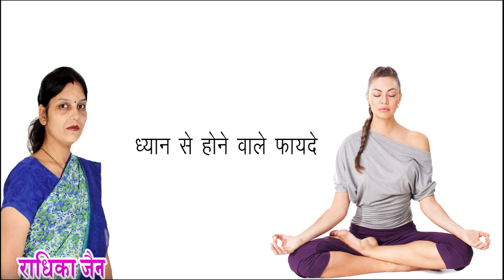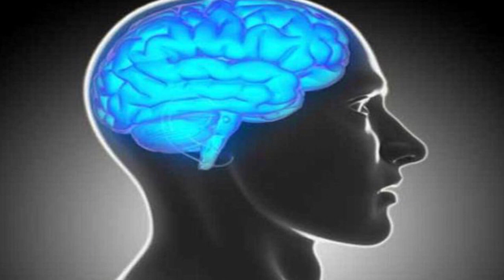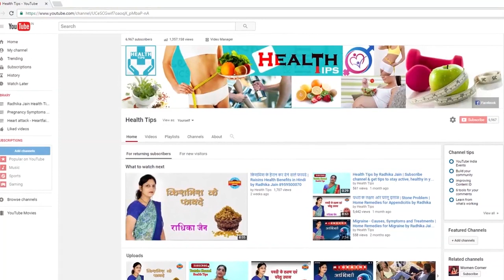Meditation Se Hone Wale Fayade ध्यान से होन वाले फायदे Health Tips By Radhika Jain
Dhyan Se Hone Wale Fayde||ध्यान से होन वाले फायदे || Health Tips in Hindi by Radhika Jain
मेडिटेशन आपके दिमाग को अपने विचारों पर ध्यान के केंद्रित करने और पुनर्निर्देशित करने के लिए प्रशिक्षित करने की आदत है। मेडिटेशन की लोकप्रियता दिन प्रतिदिन बढ़ती जा रही है क्योंकि ज्यादातर लोग इसके कई स्वास्थ्य लाभों की खोज करते हैं। मेडिटेशन करना इतना गुणकारी है कि लोग इसे अपनी लाइफस्टाइल का हिस्सा बना रहे हैं। कई लोग तो मेडिटेशन अपने तनाव को कम करने के लिए और एकाग्रता विकसित करने के लिए भी करते हैं। आज यहां हम आपको मेडिटेशन के कुछ ऐसे फायदे बताएंगे जो आपके स्वास्थ्य को बेहतर बनाने में आपकी मदद कर सकते हैं।
* ANTI-PIRACY WARNING *
This content is Copyright to " Healthtips  ". Legal action will be taken against those who violate the copyright of the following material presented !!

.All copyrights reserved with Health tips